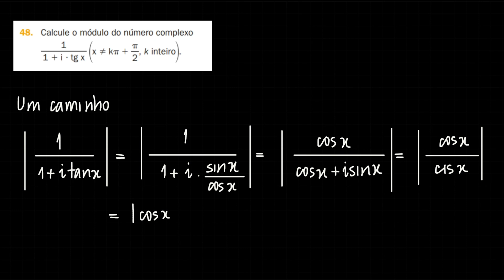números complexos? de complexo só no nome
‎ Problema que contém uma etapa que serve de finalização das questões mais difíceis sobre número complexos. O vídeo foi possível graças ao Eduardo Tavares.

🔍 *Tópicos teóricos abordados*
• Módulo de um número complexo
• Multiplicação por conjugado de número complexo
• Diferença de quadrados

🧾 *Enunciado* – Calcule módulo do número complexo 1 ÷ ( 1 + i tan x)

📖 Livro – Fundamentos de matemática elementar, Vol. 6

📤 *Sugestão de problemas*

Envie uma sugestão de problema e eu a resolverei em vídeo

🔗 *Apoie o canal e gere renda passiva*

🏷️ *Equipamentos utilizados por QED*

🛠️ Mesa digitalizadora

🖱️ Mouse sem fio

⌨️ Teclado sem fio slim 75%

ⓘ _Informações do vídeo_

   📚 *Capítulos*
        0:00 Enunciado
        0:15 Solução 1
        0:58 Solução 2
        3:43 Créditos

   🎶 *Música* – Lucid Dreams (Shape Of My Heart)

_Em caso de você ter resolvido o problema por um caminho alternativo, não deixe de comentá-lo para assim enriquecermos a discussão_

matemática Vai comprar na Amazon? Compre por este link e *ajude o canal*